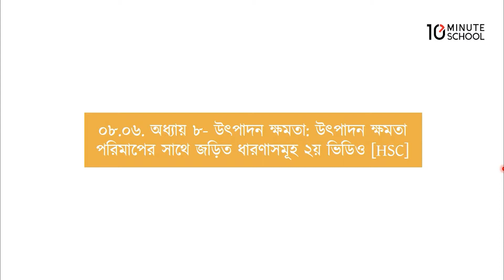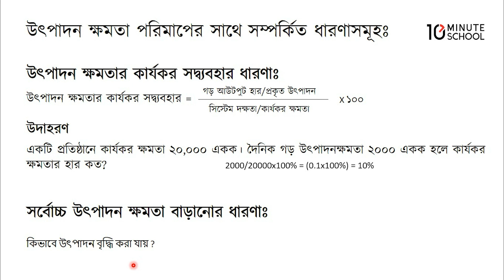০৮.০৬. অধ্যায় ৮ : উৎপাদন ক্ষমতা- উৎপাদন ক্ষমতা পরিমাপের সাথে জড়িত উৎপাদন (পার্ট ০২) [HSC]